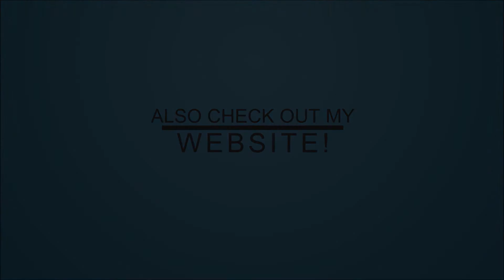World of Tanks IS-6 6k Damage Radley Walters Steal Wall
I will be on holiday for a month, will be told in the video.

To record go to settings in wot and enable battle recording.
You should have a folder called replays in your wot directory.

Subject: how many kills you got, what tank, medals and files.
In wot format and picture for result screen.

Recommend you check out for additional Reviews e.t.c